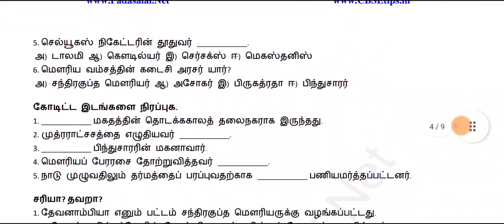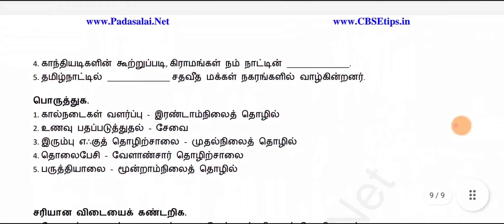6th std social science second mid-term test question paper 2022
6th std social science second mid-term test question paper 2022 tamil medium